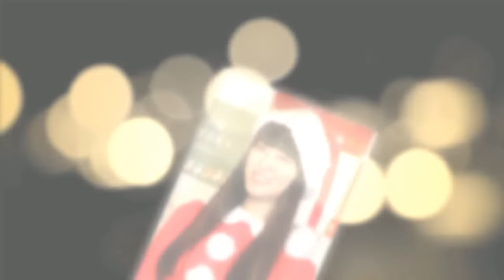Girl Xinh Emi Takei - Người đẹp thánh thiện của xứ sở Phù Tang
Girl Xinh Emi Takei mang trong mình nét đẹp trong sáng đến từ đất nước Hoa Anh Đào sở hữu đôi mắt to tròn, nụ cười rạng rỡ, nước da mịn màng và vóc dáng quyến rũ. Cô từng được bình chọn là người có nụ  cười đẹp nhất, có đôi chân đẹp nhất của xứ Phù Tang.